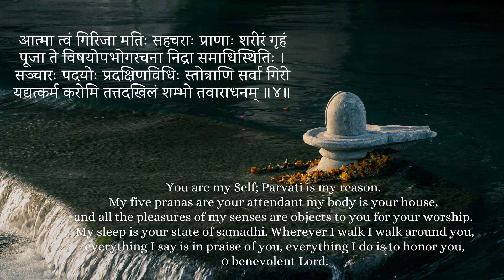Q & A - Lottery Yoga, Moon Vs Ascendant Sign, Happiness from Children, 8th-12th House Spirituality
Namaskar Friends,
In this video, I will try to answer some of the most Frequently Asked Questions on my channel...